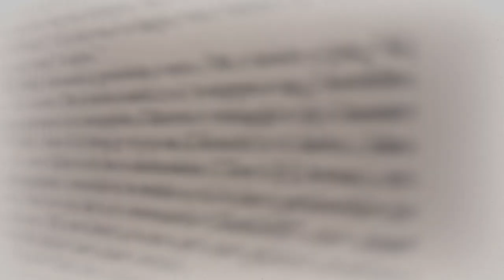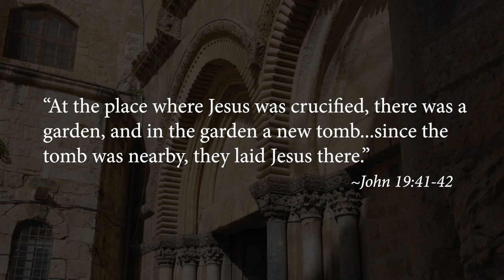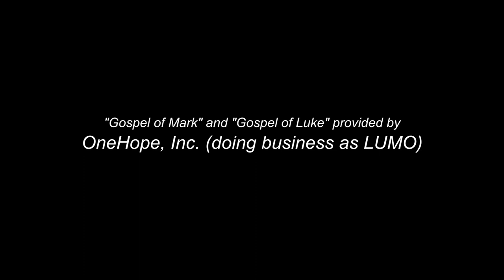Journey to the Church of the Holy Sepulchre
This is the Church of the Holy Sepulchre. It is the most sacred Christian site in the world. Today it is located within the walls of the old city of Jerusalem in what is known as the Christian quarter. But during the time of Jesus, this site was outside the town's walls and very likely a quarry, so it is a possible site for the crucifixion.

Emperor Constantine embraced Christianity in 312 AD, and soon after, his mother, Helena, made a pilgrimage to Jerusalem, where tradition claims she found many Christian sites, including the place of the crucifixion and burial of Jesus.

The Church of the Holy Sepulchre was built on the site she located. The name sepulchre means a chamber that is used as a grave. In the Bible book of John 19:41-42, it says that the tomb was close to the place of the Crucifixion, and so the church was planned to enclose the site of both the cross and the tomb.

The two holiest sites in Christianity are the place where Jesus was crucified called Calvary or Golgotha, and the empty tomb where Christians believe He was buried and resurrected.

As you step through the large double doors into the church, you turn to the right and climb a stone set of stairs, which leads to the place where the cross is said to have stood. It is also known as Calvary or Golgotha, the site of the crucifixion.

Then you descend the stairs to the back of the church to the marble slab, called the Stone of Anointing, believed to be where Jesus’ body was prepared for burial. This stone slab is revered by many Christians who believe it to be very holy.

Further inside the church is the burial cave for Jesus. It is very ornately decorated, and generally, there are long queues of pilgrims waiting to see the place where Jesus was buried.

The church of the Holy Sepulchre is the final stop on the Via Dolorosa or the way of the cross. It is a famous walk through the alleys of old Jerusalem that follows the way Jesus walked from where he was tried by Pilate, thought to be at the Ecce Homo Arch, to this site of the crucifixion.

To many, this is one of the holiest places in the world. There aren’t many places that can compare with the spirituality and the significance of the Holy Sepulchre to Christianity.